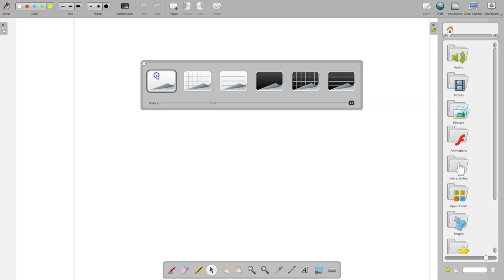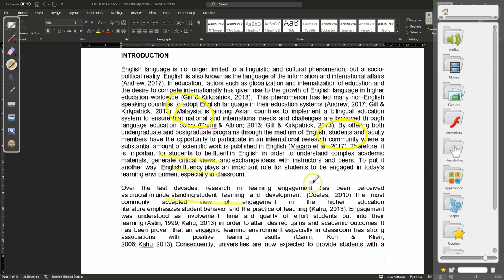Rakam Video Pengajaran Secara Terus Dengan OpenBoard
Video ini menerangkan penggunaan aplikasi OpenBoard yang dapat merakam video pengajaran secara terus. OpenBoard adalah aplikasi "digital whiteboard" yang sesuai untuk membuat video pengajaran berbentuk penerangan "contengan" (scribbling) seperti video-video di Khan Academy.

Selamat Mencuba!